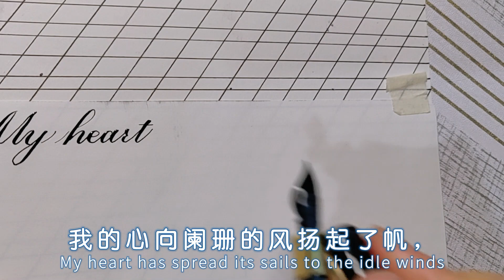飞鸟集 218 Calligraphy exercises vlog